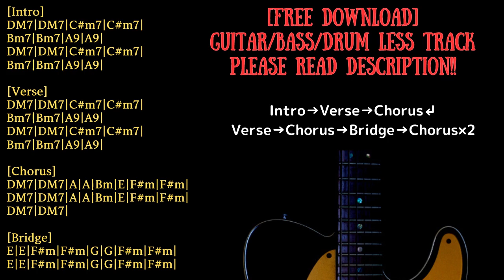Indie​/​Alternative Rock Backing Track in A major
Guitar:Fender Telecaster/Vox SCD-55
Bass:Musicman Stearling
Guitar amp simulator:strymon iridium
Bass amp simulator:BIAS FX

KEY=A major
BPM=175

0:00 Intro
0:27 Verse
0:49 Chorus
1:14 Verse
1:36 Chorus
2:00 Bridge
2:22 Chorus